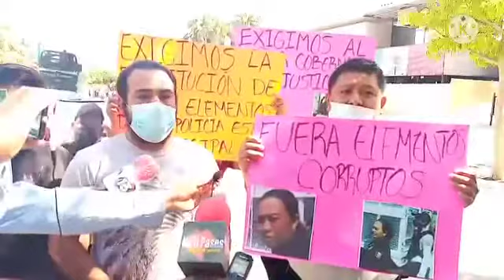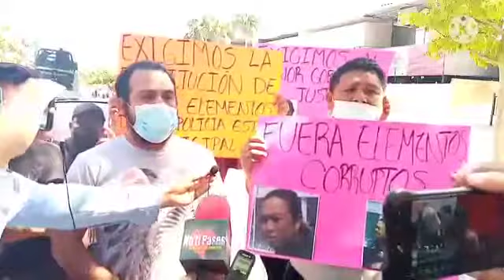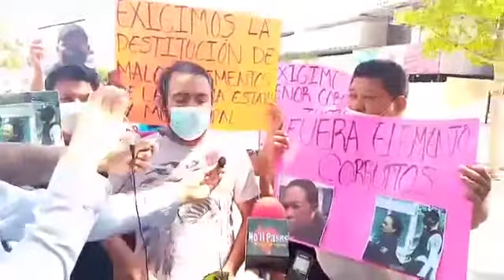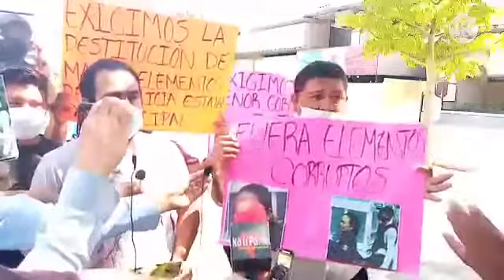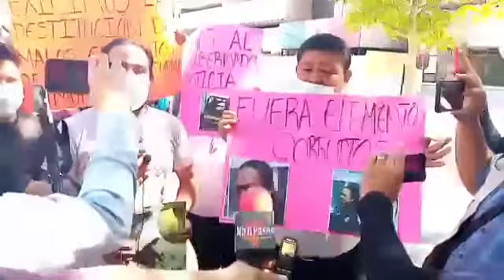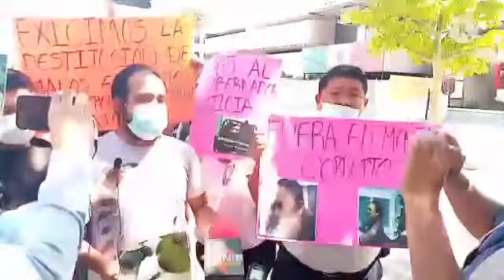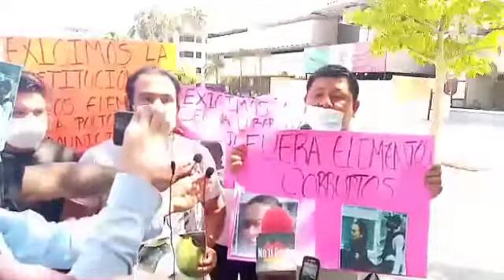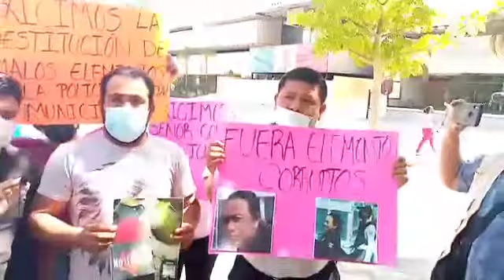Comerciantes denuncian abuso de autoridad y robo por policías municipales y elementos de la FGE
Jesús Gómez/ASICH

El señor Armando Jiménez, comerciante tuxtleco, denuncia el abuso de autoridad y robo que su hijo y sobrino, sufrieron el pasado lunes por parte de policías municipales y elementos de la Fiscalía General del Estado.
 Su hijo dio pormenores de los hechos ocurridos, por lo que piden justicia y acabar con policías corruptos.